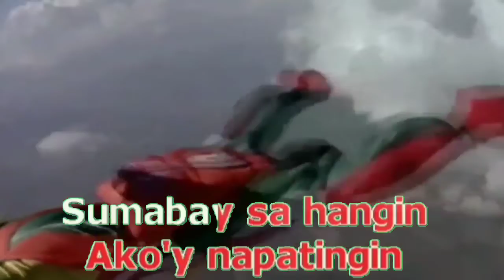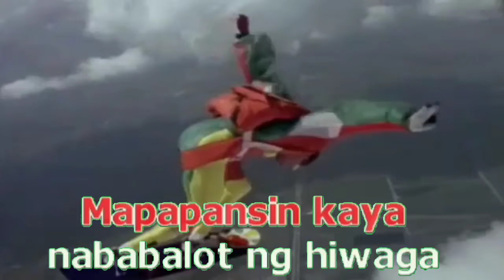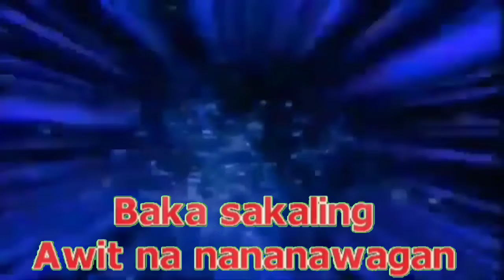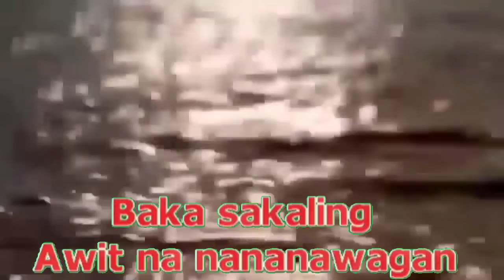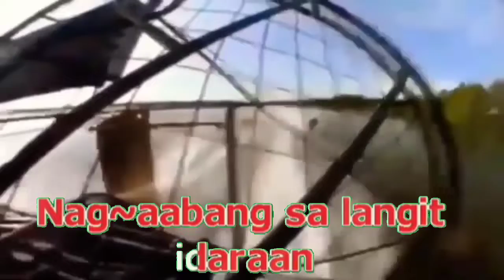Kamikazee - Narda (Karaoke)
*Song Information*

Song Code: 09534
Title: Narda
Artist: Kamikazee
BGV: Sports
Score: N/A